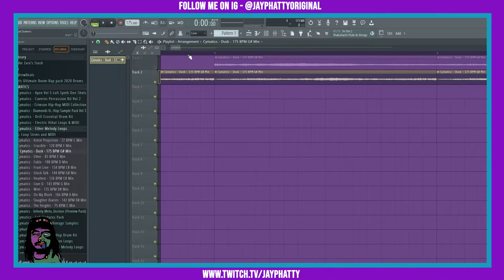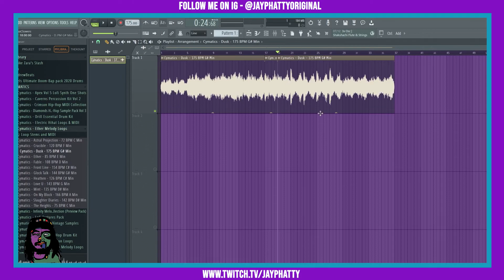How To Chop Samples In FL Studio 20 - (Zero Point, Transients and Waveform Knowledge)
Today we talk about how to chop samples in FL Studio 20! Much love y'all!

Looking to get your music out on all streaming services? Check DistroKid out, a dope distributor that can help you earn royalties for your tunes.